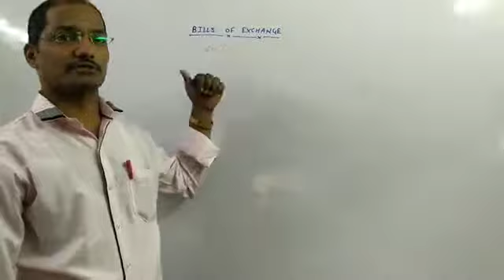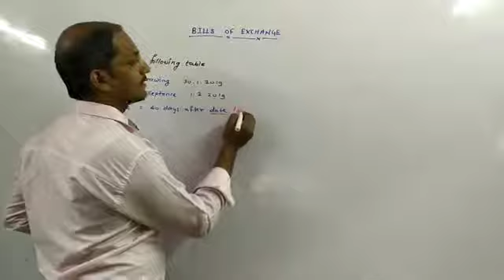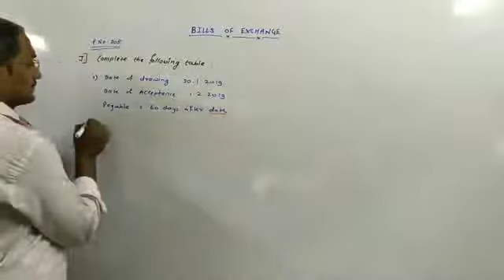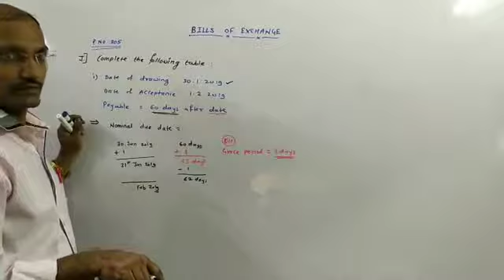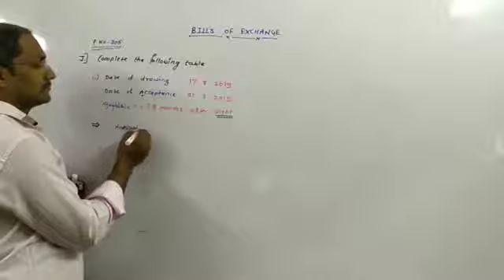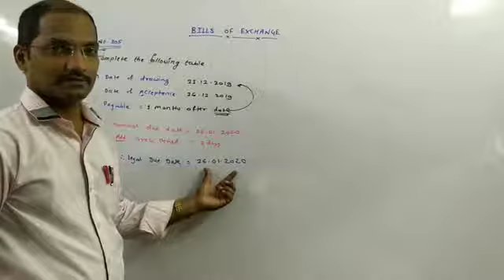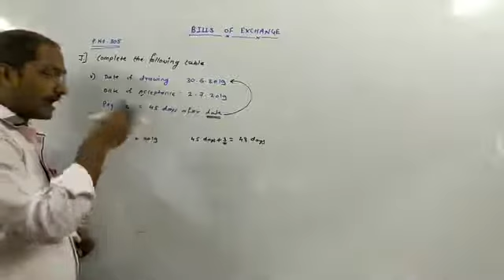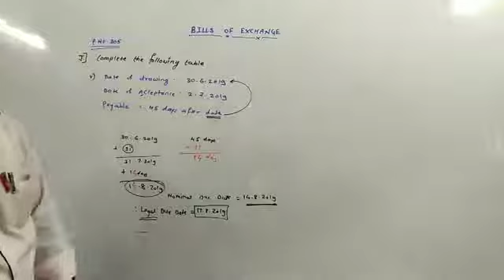VIDYASHREE CLASSES, 12th Com. B. K. Bill of Exchange, ( Part 4)